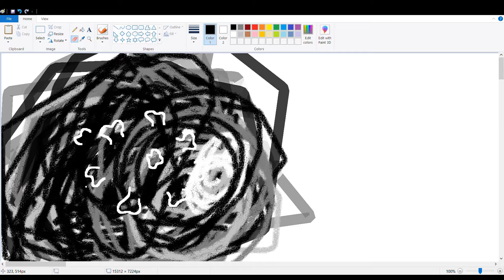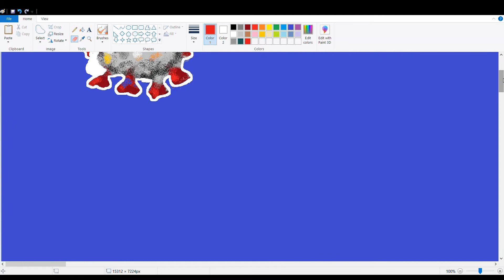COVID 19 speed online art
Covid-19 speed online art in MS paint